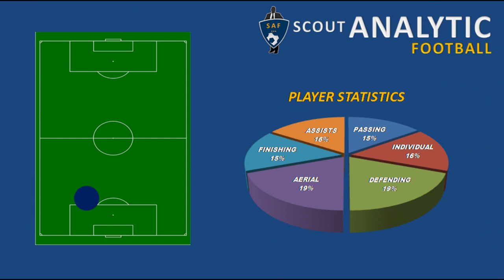CHEICK IBRAHIM COMARA PART 1 / 2018 - 2019 (CENTER BACK / DEF CENTRAL - WAC MOROCCO)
CHEICK IBRAHIM COMARA
Date of birth : 14/10/1993
Position : Center back
Nation : Ivory coast